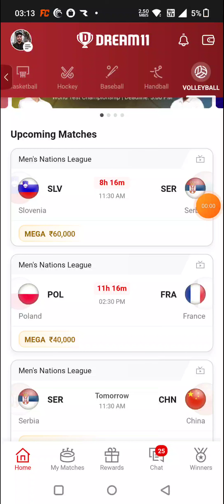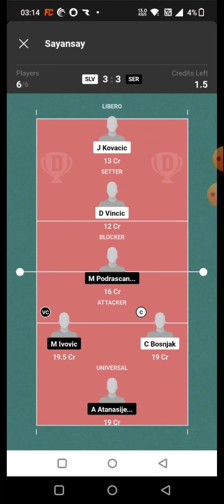POL vs FRA VOLLEYBALL DREAM11 TEAM PREDICTION TODAY MATCH